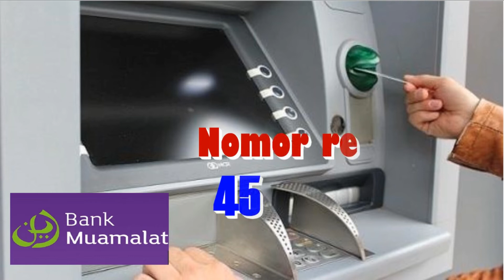Q.S At-Tin - Mus Ahmad Husein Ridho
Yuk kunjungi halaman kami :
Facebook : Pusat Al Qur’an Indonesia
Youtube : Pusat Al Qur’an Indonesia
Instagram : Pusat Al Qur’an Indonesia